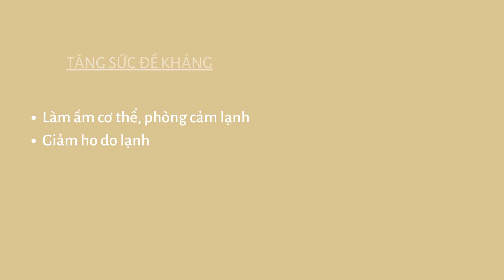Hướng dẫn pha trà gừng từ nước cốt gừng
NƯỚC CỐT GỪNG
* Dung tích 300ml
* HSD 3 tháng
* Không chất bảo quản
* Bảo quản ngăn mát
* Giảm 20% khi refill

Mời bạn tham khảo lợi ích của gừng trong bài viết bên dưới ❤ ❤ ❤
CHĂM SÓC SỨC KHỎE MÙA DỊCH VỚI GỪNG
Gừng từ lâu đã là một gia vị quen thuộc có trong nhiều món ăn của gia đình Việt. Gừng giúp cho món ăn có vị thơm, cay nhẹ, kích thích vị giác giúp chúng ta ăn ngon miệng hơn và tốt cho sức khỏe. Bên cạnh đó, gừng còn là một loại thảo dược quý với rất nhiều công dụng. Chúng ta có thể thấy một số ứng dụng của gừng rất thường được sử dụng trong cuộc sống:
❤ Đi đường mắc mưa gió lạnh, uống nước gừng ấm sẽ giúp làm ấm người, phòng cảm lạnh.
❤ Ăn uống bị đầy bụng khó tiêu, uống một tách nước gừng sau ăn sẽ giúp tiêu hóa dễ dàng hơn.
❤ Khi trời chuyển lạnh hoặc thời tiết thay đổi nóng lạnh thất thường rất dễ bị lạnh bụng. Đau bụng, tiêu chảy do lạnh bụng cũng có thể uống nước gừng ấm.

Gừng nhiều công dụng cho đời sống hàng ngày là thế, nhưng có những lúc cần dùng ngay mà nhà không có sẵn gừng hoặc lúc nào cần cũng phải gọt rửa lách cách. Vì thế HVSK đã nghiên cứu ra món Nước Cốt Gừng. Nước Cốt Gừng được làm tỉ mỉ từng khâu một. Lựa chọn những củ gừng tươi, hơi già để vị cay và hương gừng được nồng nàn. Củ gừng sau khi làm sạch sẽ được ép lạnh lấy nước cốt.

Nhờ ép lạnh (cold-pressed) nên vẫn giữ được mùi thơm cay nồng và giá trị dinh dưỡng của gừng. Kết hợp cùng với mật ong vừa giúp nước cốt gừng bảo quản lâu hơn một cách tự nhiên, không cần dùng chất bảo quản, vừa giúp tăng hiệu quả của gừng. Chai Nước Cốt Gừng chất lượng gửi gắm tấm lòng chăm sóc sức khỏe của HVSK đến mọi người.

Cách dùng rất đơn giản: bạn lấy 1-2 thìa cafe nước cốt gừng pha với 150ml nước nóng, có thể thêm đường hoặc mật ong cho vừa uống. Thật đơn giản và tiện lợi phải không?

Lưu ý là  nếu bạn có thai, tăng huyết áp, tiểu đường, say nắng, sốt do cảm nắng, táo bón thì không nên dùng gừng. Hoặc tham khảo ý kiến bác sĩ trước khi dùng nhé.

Chúc bạn luôn khỏe mạnh và bình an ❤

FANPAGE: FB.COM/HIEUVESUCKHOE
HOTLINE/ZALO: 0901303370